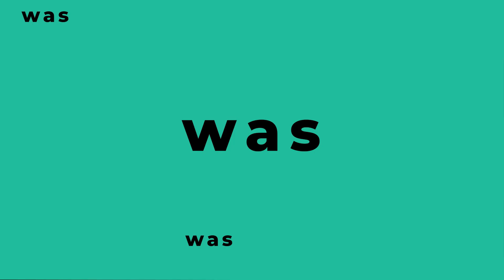Darm-Hirn-Achse: So beeinflussen Organe Deine Psyche 📊 Dr. Sandra Bürklin I TCM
Wie Milz, Darm und Gedanken zusammenhängen, erklärt Dr. Sandra Bürklin, Fachärztin für Neurologie und Ärztin für Traditionell Chinesische Medizin (TCM).

✅ Möchtest Du das ganze Interview des Darm als Wurzel der Gesundheit Kongresses sehen? Dann probiere die Medumio Akademie 30 Tage kostenlos aus

❓ FRAGEN
Was ist die Darm-Hirnachse?
Was ist hier die Sicht der TCM?
Welche Partnerorgane gibt es?
Was hat das mit den Gedanken und Gefühlen zu tun?
Wie kann sich Ernährung darauf auswirken?
Welche Rolle spielt dabei Bewegung?

💡 ERKENNTNISSE
➡️ In der TCM wird jeder Phase ein Bereich an Emotionen zugeordnet.
➡️ Das Partnerorgan vom Magen ist die Milz. Dieser Bereich ist physiologisch für das Separieren der Nahrung zuständig.
➡️ Bei einer schwachen Milz fällt es einem oft schwer, Entscheidungen zu treffen.
➡️ Der Dünndarm ist mit dem Herz gekoppelt. Diese stehen für klare Prioritäten.
➡️ Das Partnerorgan des Dickdarms ist die Lunge. Sie stehen für die Fähigkeit, Dinge loszulassen.
➡️ Ernährung und Bewegung sind zwei wichtige Bestandteile der Therapie aus Sicht der TCM.

📚 MEDUMIO WISSENSPORTAL
Die neuesten Forschungsergebnisse und Studien zur Gesundheit

Bleib gesund,
Dein Medumio-Team